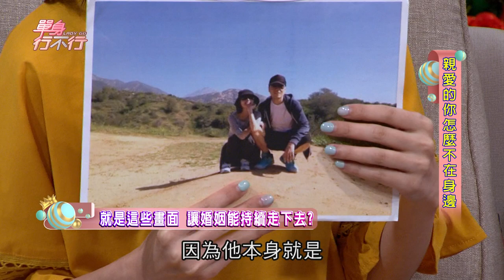【精華版】彼此是否合適？黃越綏一語道出關鍵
【親愛的你怎麼不在身邊20180911】

●【單身行不行】周一至周五晚上八點

●【大尋寶家】周一至周三晚上九點

●【名偵探女王】周四至周五晚上九點